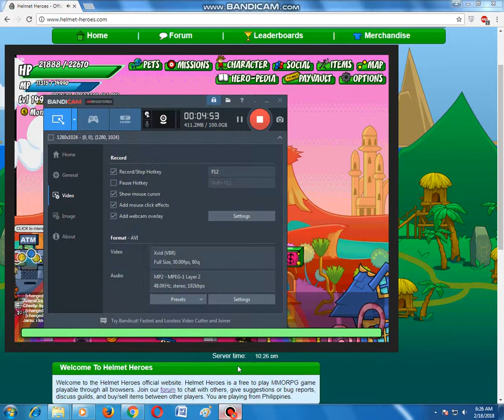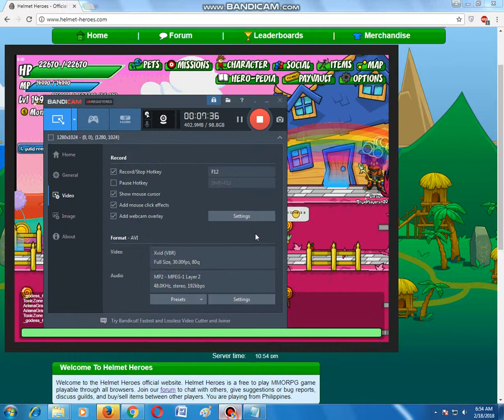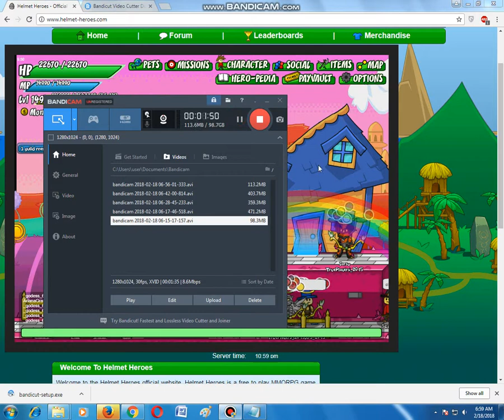Helmet Heroes - Just Doing Nothing On Fairyville!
It's because i am. I'm bored as af lmao.